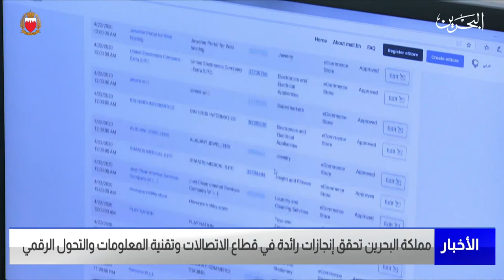مركز الأخبار : الاجتماع التعريفي للاستعراض الوطني الطوعي الثاني لأهداف التنمية المستدامة